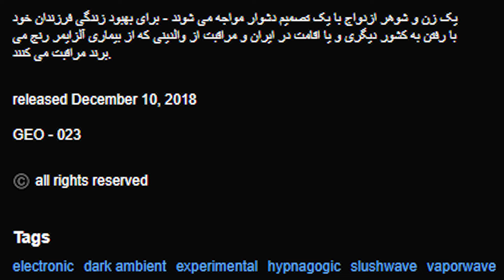مرموزترین آلبوم تاریخ BEGOTTEN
👇🏼شبکه های اجتماعی:
این ویدیو داستان دنیس (صاحب لیبل Geometric Lullaby ) و روایت میکنه که بعد از درخواستش برای پیدا کردن آرتیست جدید با یکی از عجیب ترین و مرموزترین آلبوم های سطح اینترنت مواجه میشه.